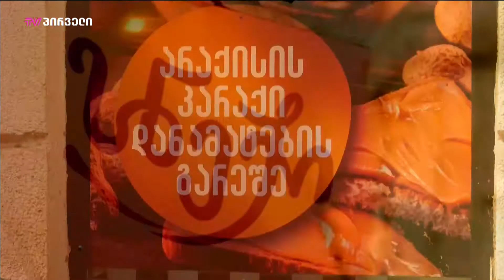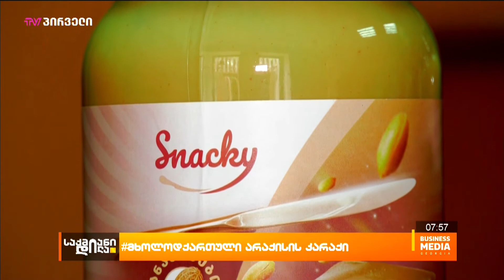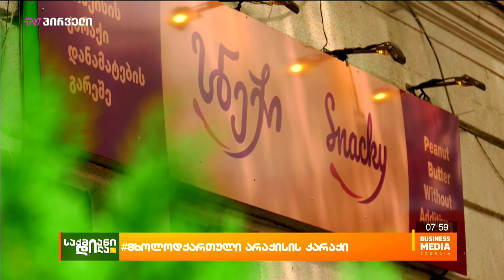მხოლოდქართული არაქისის კარაქი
ქართული არაქისის კარაქის მწარმოებელი კომპანია „სნექი“ თვის განმავლობაში  ტონა კარაქს, ყოველგვარი დანამატების გარეშე აწარმოებს. თავდაპირველად მისი შეძენა მხოლოდ ონლაინ იყო შესაძლებელი და უკვე ერთი თვეა მომხმარებლებს „სნექის“ სპეციალურ მაღაზიაში სტუმრობაც შეუძლიათ.

იესე ბატიაშვილი - „Snacky”-ს დამფუძნებელი